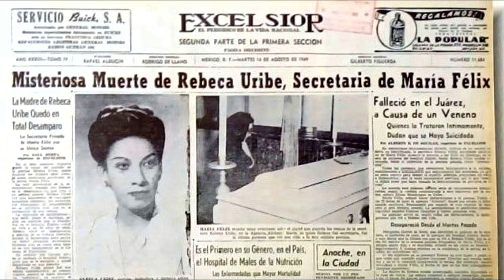MARIA FELIX VLOGS ★ "Quién ASESINÓ a Rebeca Uribe ? 1949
Serie de Vlogs dedicados a la MAXIMA DIVA DEL CINE NACIONAL MEXICANO, donde conoceremos a profundidad y con veracidad la vida y obra de nuestra querida María Félix. Diferentes temas cada SEMANA, te invito a que participes dejando en los comentarios que te gusta de María Félix, que quisieras saber de ella, que tema es el de tu interés y asi programar un video con el tema.
MARIA FELIX LA MAXIMA DIVA DEL CINE MEXICANO